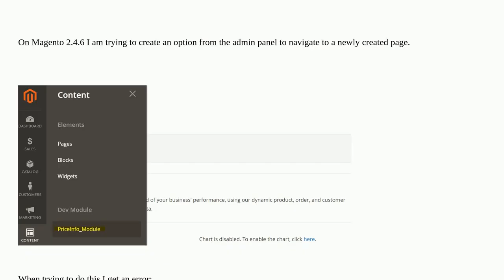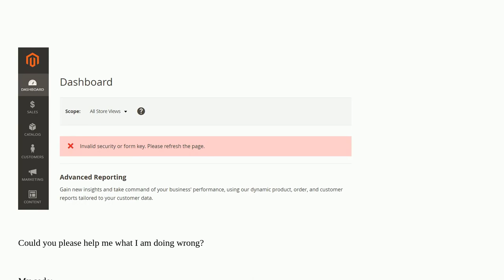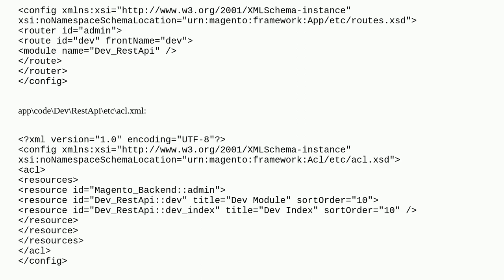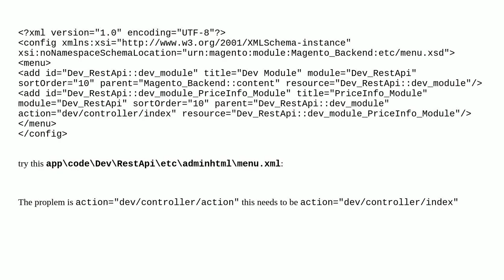Magento: Magento 2.4.6. Error message: Invalid security or form key. Please refresh the page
Magento 2.4.6. Error message: Invalid security or form key. Please refresh the page

A special thanks goes out to the community

  magento2.4.6